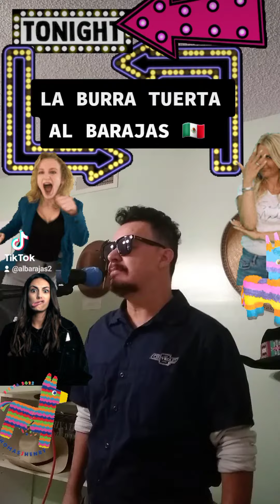LA BURRA TUERTA. 🇲🇽 AL BARAJAS